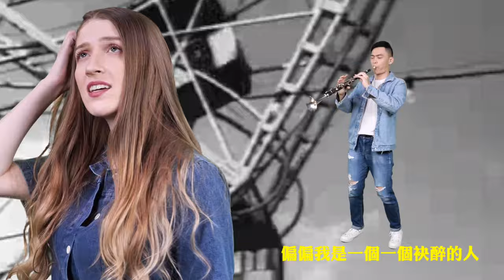外國人唱經典台語歌《含淚跳恰恰》-謝金燕｜COVER 阿卡貝拉版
純人聲版，只加嗩吶！我們這個團10/16在新北市有演唱會，我的觀眾有85折的優惠！請點這個連結再輸入優惠代碼【Broadband85】

很期待跟你分享我的阿卡貝拉團：@broadband8384
女高音 Soprano / 崔璀璨
男高音 Tenor / 賴浩軒
男低音 Bass / 黃宇謙
人聲打擊 VP / 鄧愷威
嗩吶 Suona / 鄧愷威
人聲混音 Vocal Mixing / 阿諾  SoundNold
經紀 Agency / 歐普思音樂藝術
阿卡貝拉版編曲 Arrangement / 賴浩軒

*影片中所喝的都是非酒類的* *No alcohol was consumed during the making of this video*
(It's tea and soda in fancy glasses, guys)